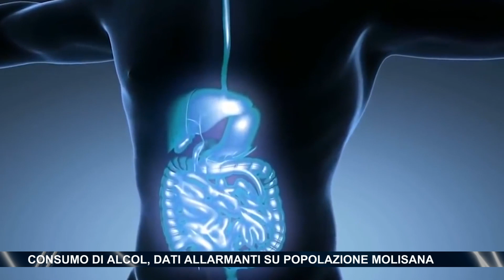Consumo di alcol, dati allarmanti su popolazione molisana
L'80% degli uomini molisani e il 50% delle donne sono considerati soggetti a rischio, in materia di alcol e problemi alcol correlati, con numeri al di sopra della media nazionale. Il Molise si conferma quindi una regione di forti bevitori, soprattutto di birra e amari.
I dati sono stati resi noti dal ministro Orazio Schillaci nella sua relazione al Parlamento.